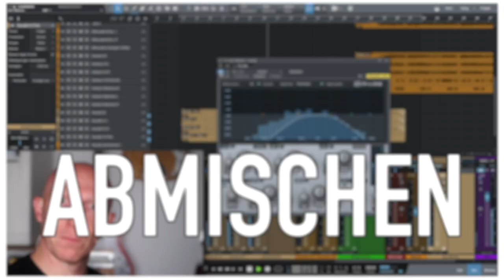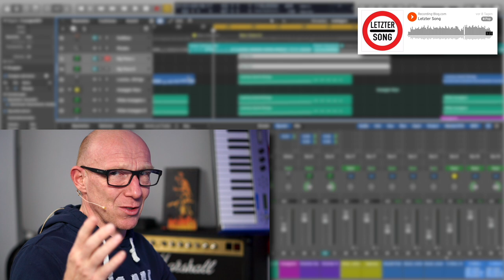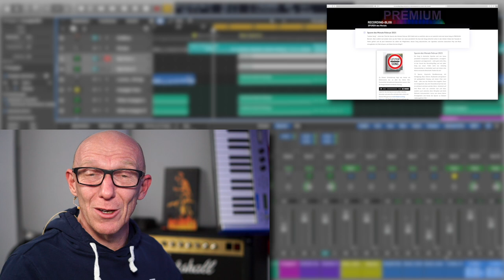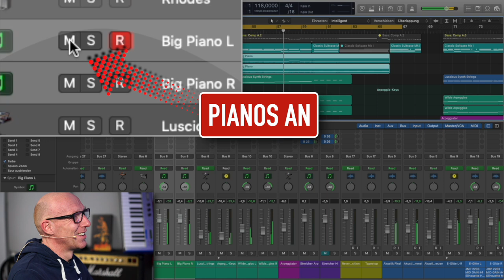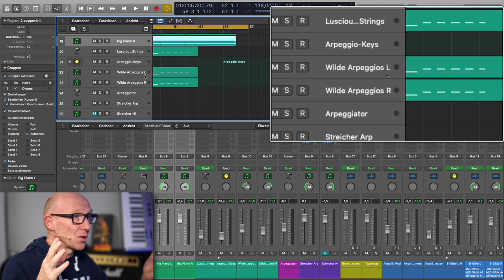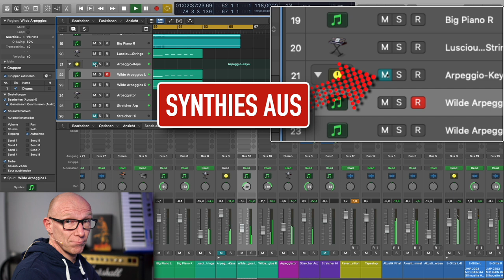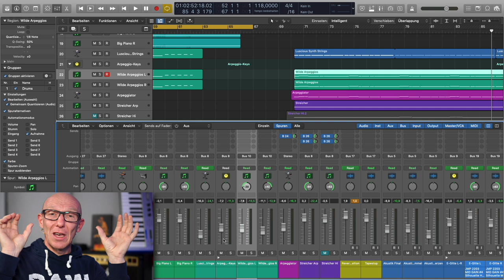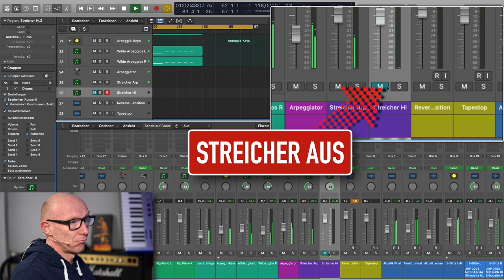Du kannst nicht Klavier spielen? Kein Problem für diese 3 Tipps | Tutorial | Recording-Blog MP99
Mixpraxis 99: Wenn Du weder Klavier noch Synthesizer spielen kannst, ist das heutzutage kein Problem mehr, denn auch mit nur einem Finger kannst Du schon super Ideen für deinen Song aufnehmen! Lass Deinen Song größer, fetter und breiter klingen und das Ganz mit nur einem Finger!